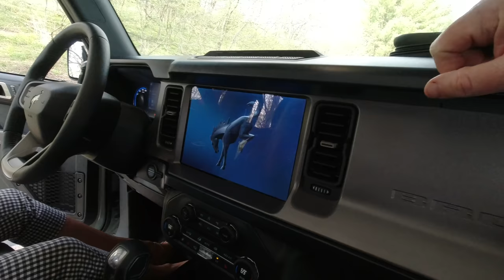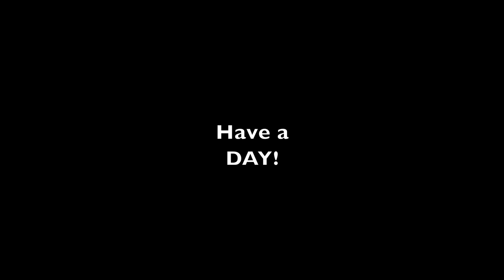Dear Ford Motor Company, I'm trying to give you this and more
Looks like I'm growing a beard! Today talk about our new Ford Bronco, the reservation process, the ordering and now the wait